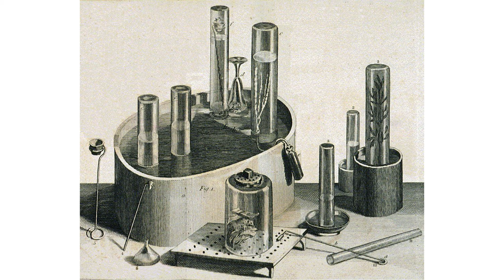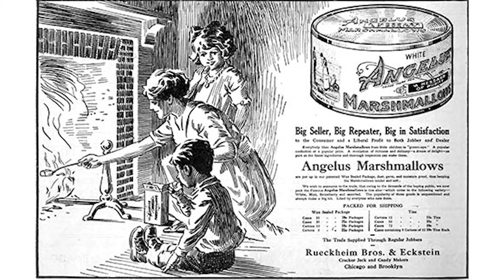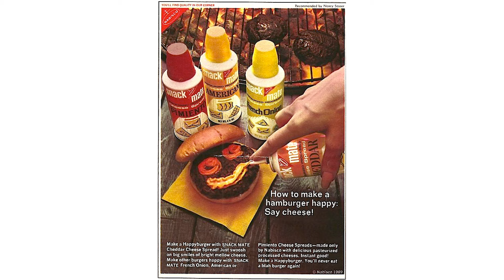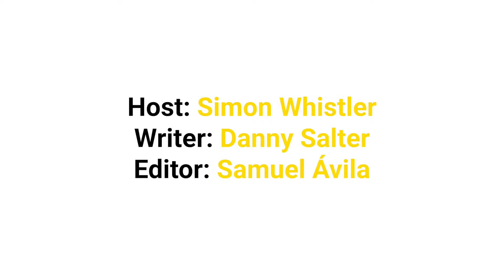UK Food Vs USA Food – Fizzy Lemonade Wars